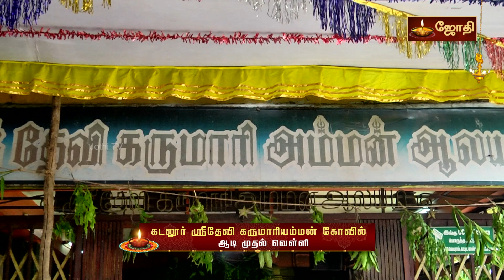கடலூர் ஸ்ரீதேவி கருமாரியம்மன் கோவில் | ஆடி முதல் வெள்ளி - சிறப்பு அபிஷேகம் | JOTHI TV